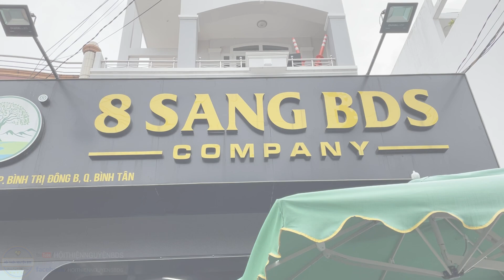Những ngày xoa bóp cuối cùng của năm Nhâm Dần | Anh em rất vui khi thấy sức khỏe bà con tốt hơn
CAO XOA BÓP THẢO DƯỢC 8S HỖ TRỢ GIẢM ĐAU XƯƠNG CƠ KHỚP, TÊ BÌ CHÂN TAY, THOÁI HÓA KHỚP.

📍 Địa chỉ: 218 Tên Lửa P. Bình Trị Đông B Quận Bình Tân

Rất mong đón nhận được sự ủng hộ.